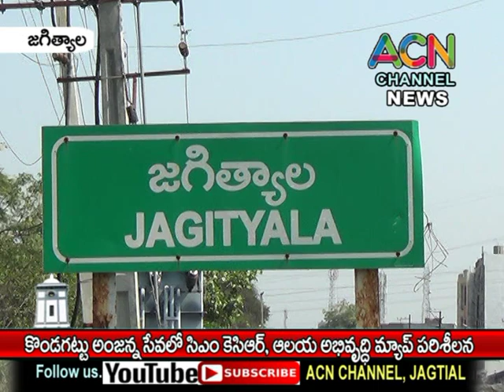జగిత్యాల - కొండగట్టు అంజన్న సన్నిధిలో సీఎం కెసిఆర్, 100 కోట్ల ఆలయ అభివృద్ధి మ్యాప్ పరిశీలన